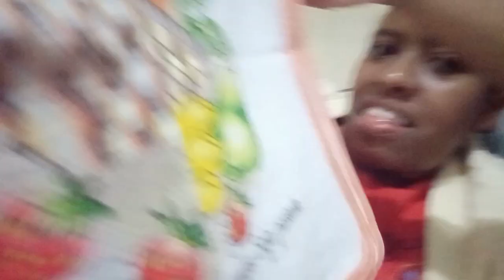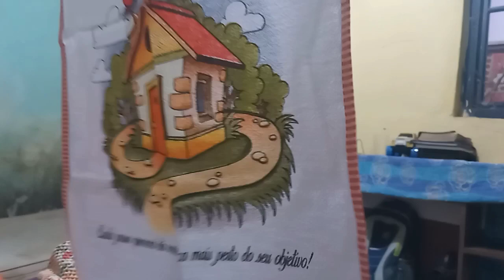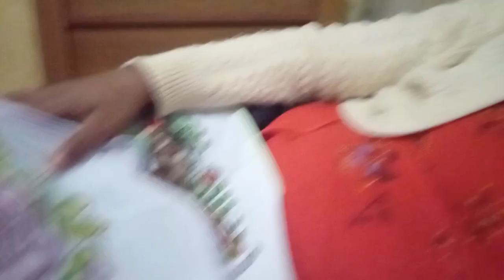FOMOS TOMAR CAFÉ COM A MAMIS// ELA FEZ BOLINHO DE CHUVA// comprinhas pro lar💕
Espero muito que vcs gostem do video 🌺 preparei com muito carinho ❤️ nossa tarde na casa da mamãe 🥰❤️

si vc é novo aqui no canal 🥰
comenta
compartilhe
segue no Instagram @deiziane_julio

Muito obrigada a todos por estarem aqui comigo 💜 amo vcs 💜 Deus abençoe 🙌 bjs 😘

Estamos Rumo a mil inscritos 🙌❤️